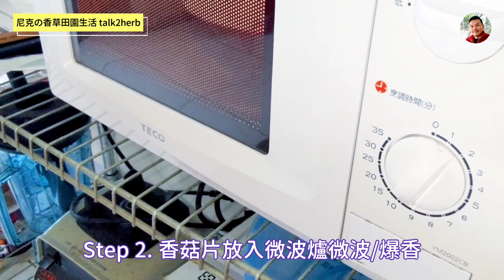海味野菜冬粉｜鮮菇先爆香是秘訣｜爸爸的愛心高麗菜乾｜小干貝 / 野莧 / 萵苣 / 鮮菇 / 樹豆｜防疫新生活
隨著疫情升溫，越來越多朋友在家裡自己煮，我因為有個花園，可以到花園採收一些食材，增添了不少樂理的樂趣，今天的食材：野莧和萵苣就是從花園採來的，我煮了一碗「海味野菜冬粉」，有幾個亮點：小干貝能夠煮出海味，野莧和萵苣能夠煮出野味，然後鮮菇要先爆香是美味的秘訣。另外爸爸做的高麗菜乾，味道很棒，很像福菜。